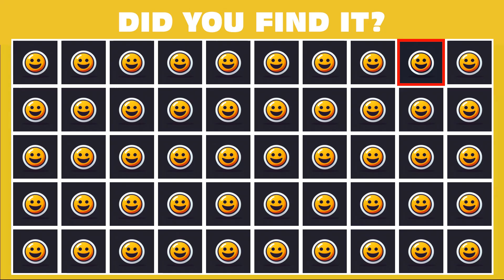Spot The Odd One Out